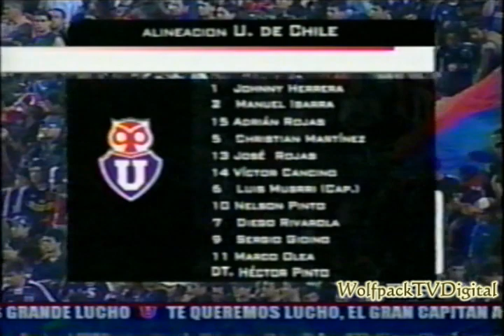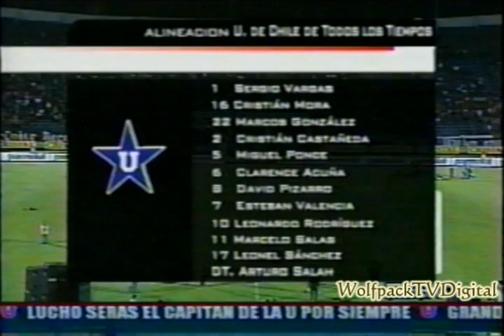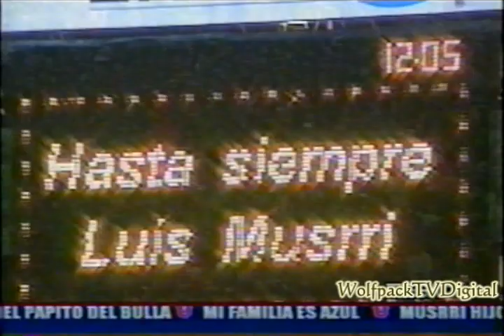Despedida del Futbol Luis Musrri - Universidad de Chile vs U de todos los tiempos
emisor:MEGA TV CHILENA